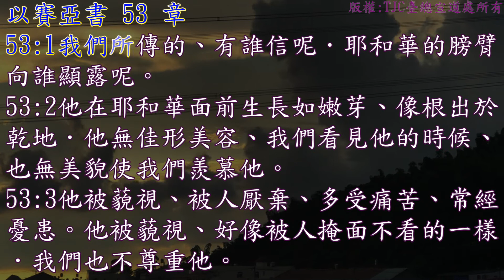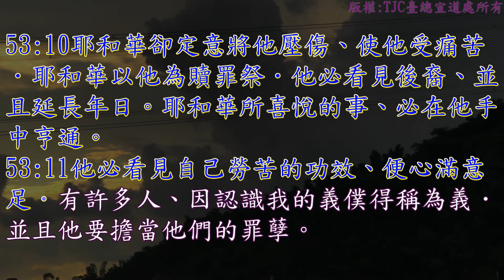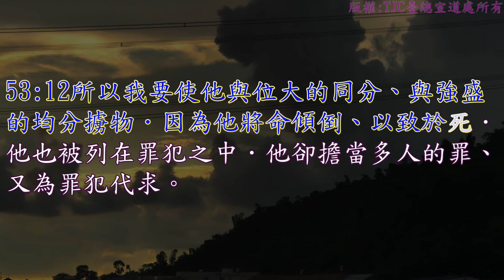以賽亞書 53 章